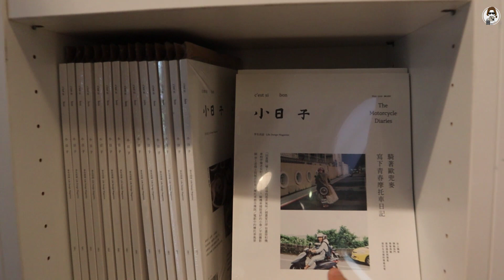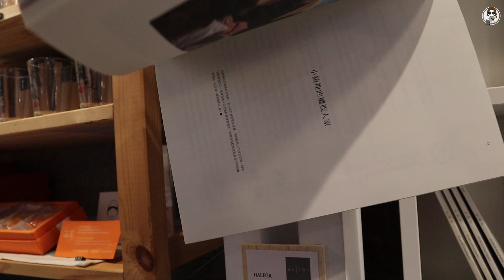VLOG #30 | CHECK IN SỐNG ẢO TẠI HUASHAN 1914 CREATIVE PARK, TAIPEI | RẮN ĐI ĐÀI LOAN TẬP 6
Huashan 1914 Creative Park
📌 No. 1, Section 1, Bade Road, Zhongzheng District, Taipei City

Khu vui chơi nghệ thuật của giới trẻ Đài Bắc. Đến đây không  những chụp được 1500 bức ảnh sống ảo mà chắc chắc các bạn sẽ ra về với chiếc ví rỗng vì quá nhiều đồ dễ thương không thể không mua :((

Và đừng ăn gì trước khi đến đây nhé. Ở đây ngoài những cửa hàng bán đồ handmade, khu triển lãm ra thì còn có rất nhiều gian hàng bán đồ ăn đồ uống nữa đó.